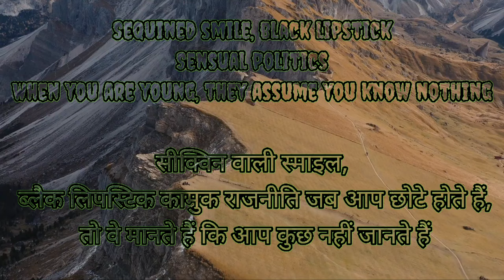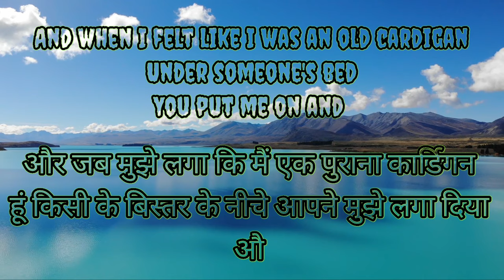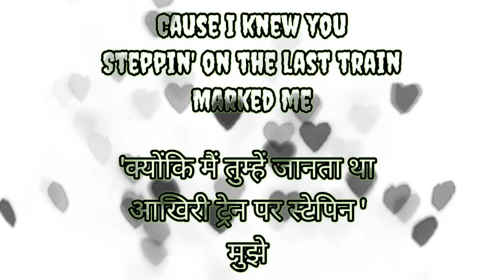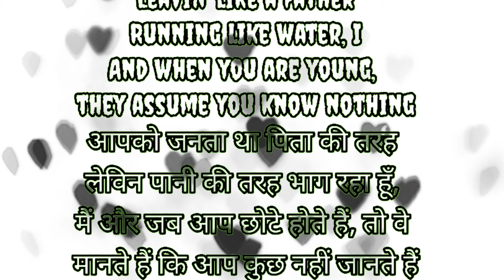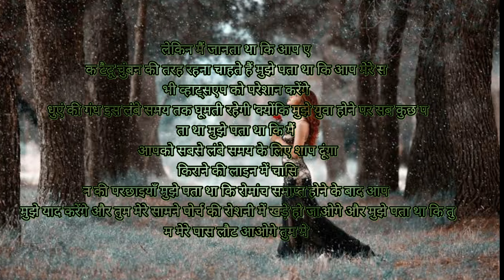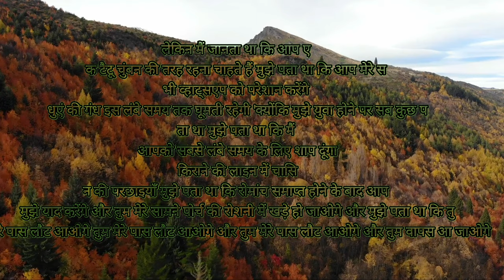cardigan lyrics in hindi ||cardigan song lyrics in hindi ||(Taylor swift official lyrics video)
lyrics ==

छंद 1] विंटेज टी, नया फोन कोबलस्टोन पर ऊँची एड़ी के जूते जब आप छोटे होते हैं, तो वे मानते हैं कि आप कुछ नहीं जानते हैं सीक्विन वाली स्माइल, ब्लैक लिपस्टिक कामुक राजनीति जब आप छोटे होते हैं, तो वे मानते हैं कि आप कुछ नहीं जानते हैं
[सहगान] लेकिन मैं तुम्हें जानता था अपनी लेवी में डांस्किन एक सड़क के नीचे नशे में, मैं मैं आपको जनता था मेरे पसीने के नीचे हाथ बेबी, यह बेहतर चुंबन, मैं [बचना] और जब मुझे लगा कि मैं एक पुराना कार्डिगन हूं किसी के बिस्तर के नीचे आपने मुझे लगा दिया और कहा मैं आपका पसंदीदा था
[श्लोक २] सभी के लिए एक दोस्त कोई नहीं है दो लड़कियों का पीछा करो, एक को खो दो जब आप छोटे होते हैं, तो वे मानते हैं कि आप कुछ नहीं जानते हैं
[सहगान] लेकिन मैं तुम्हें जानता था लुका-छिपी खेलते और मुझे अपने सप्ताहांत दे रहा है, मैं मैं आपको जनता था हाई लाइन पर आपके दिल की धड़कन एक बार बीस जन्मों में, मैं
[बचना] और जब मुझे लगा कि मैं एक पुराना कार्डिगन हूं किसी के बिस्तर के नीचे आपने मुझे लगा दिया और कहा मैं आपका पसंदीदा था
[ब्रिज] कारों और शहर सलाखों में चुंबन क्या हम सभी की जरूरत थी आपने मेरे दागों के चारों ओर सितारों को आकर्षित किया लेकिन अब मैं ब्लीडिन हूं '
[सहगान] 'क्योंकि मैं तुम्हें जानता था आखिरी ट्रेन पर स्टेपिन ' मुझे खून के निशान की तरह, मैं मैं आपको जनता था अंत को बदलने की कोशिश की पीटर वेंडी, मैं हार गया मैं आपको जनता था पिता की तरह लेविन पानी की तरह भाग रहा हूँ, मैं और जब आप छोटे होते हैं, तो वे मानते हैं कि आप कुछ नहीं जानते हैं
[श्लोक ३] लेकिन मैं जानता था कि आप एक टैटू चुंबन की तरह रहना चाहते हैं मुझे पता था कि आप मेरे सभी व्हाट्सएप को परेशान करेंगे धुएं की गंध इस लंबे समय तक घूमती रहेगी 'क्योंकि मुझे युवा होने पर सब कुछ पता था मुझे पता था कि मैं आपको सबसे लंबे समय के लिए शाप दूंगा किराने की लाइन में चासिन की परछाइयाँ मुझे पता था कि रोमांच समाप्त होने के बाद आप मुझे याद करेंगे और तुम मेरे सामने पोर्च की रोशनी में खड़े हो जाओगे और मुझे पता था कि तुम मेरे पास लौट आओगे तुम मेरे पास लौट आओगे और तुम मेरे पास लौट आओगे और तुम वापस आ जाओगे